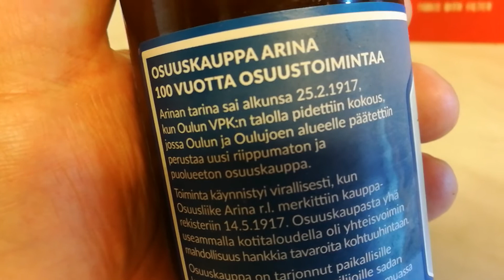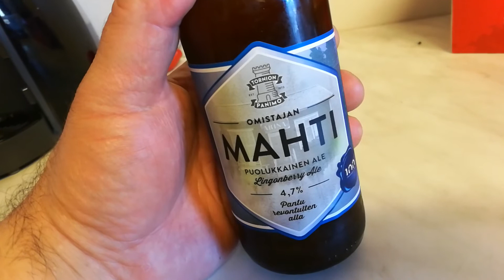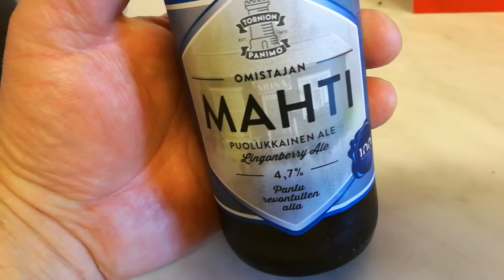testissä mahti olut